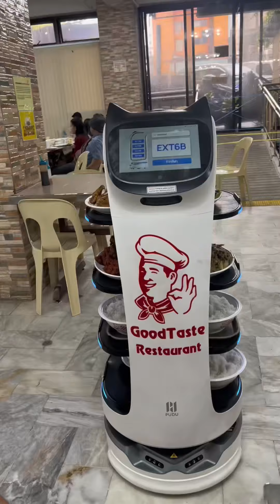BAGUIO trip na binagyo! 😱🌧️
Kasama pa din ang Go-To ulam ng bayan, ANDOKS Litson Baka with Javier Salabat 😋✨